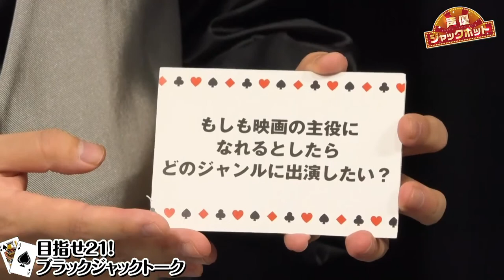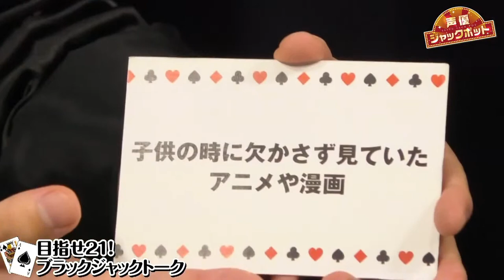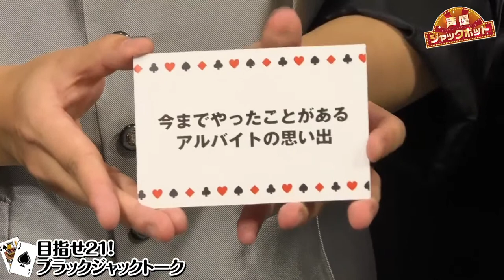[Guest: Kengo Kawanishi] Seiyuu Jackpot # 7 [MC: Show Hayami / Takeru Kikuchi]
By signing up for membership, you will be able to watch full-length seiyuu variety shows produced by Voice Lounge.

Cast: seiyuu [Voice actor]
Show Hayami / Takeru Kikuchi

[Seiyuu Jackpot] is a program where you can freely talk about your personality while playing a casino game with a male anime voice actor guest.

* Anyone can watch the first half for free.
* Broadcast time is scheduled to be about 30 minutes in the first half.
* Contents and broadcast dates are subject to change without prior notice.